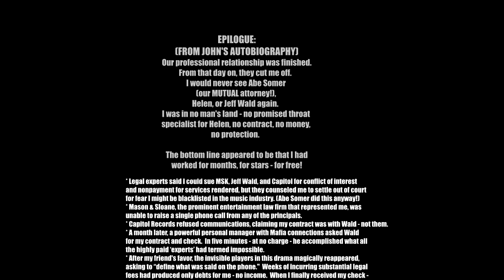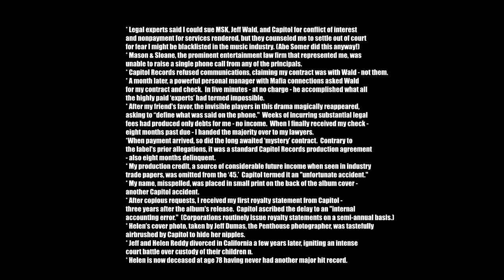INSIDE THE STUDIO: HELEN REDDY #3 - New insights from my Helen Reddy sessions.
John shares more stories and audio from his Helen Reddy sessions.